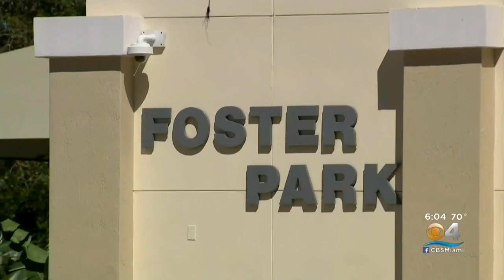Arrest Made In Hallandale Beach Double Shooting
The Hallandale Beach Police Department continues to investigate a double shooting, involving a man and a 9-year-old girl.